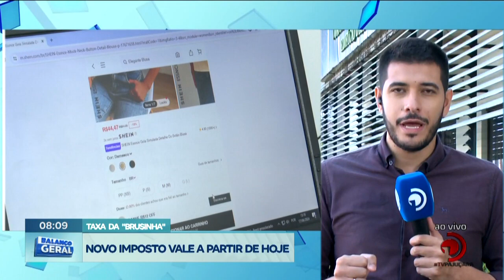Taxa da ''Brusinha'' Novo imposto vale a partir de hoje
Será cobrado 20% a partir de compras em 50 dólares.